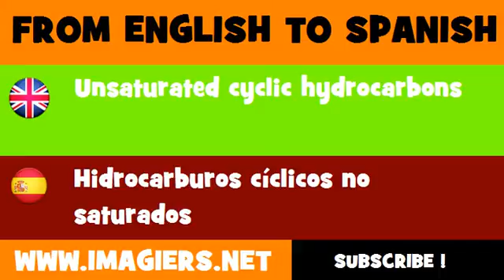FROM ENGLISH TO SPANISH = Unsaturated cyclic hydrocarbons